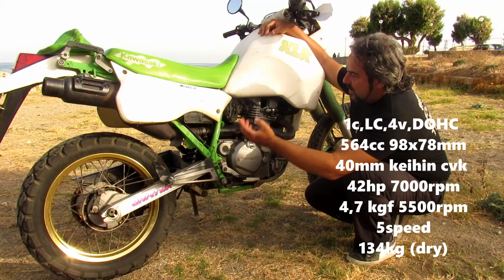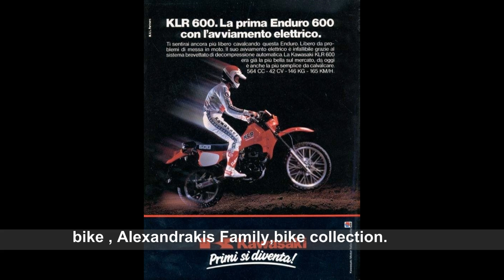KAWASAKI KLR 600 1984-1993.KOKKINA FEGARIA CLASSIC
KL600R ,KLR600S,KLR600E long test.
       EVENTS
KOKKINA FEGARIAs base , is Chania Creta Hellas and is a non profit motorcycle show , with not any kind of commercial support .

Please follow as and if you want us be better , help us with your donation .